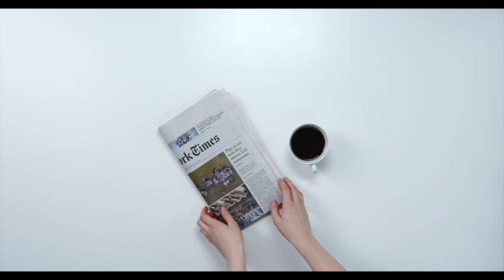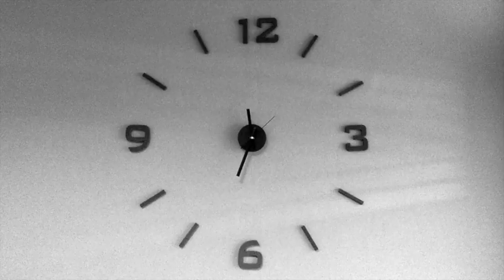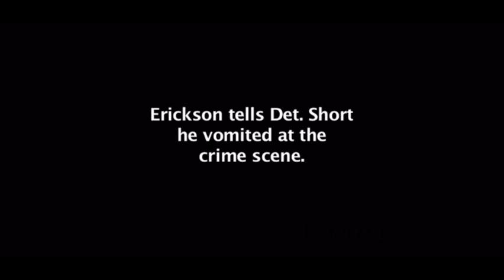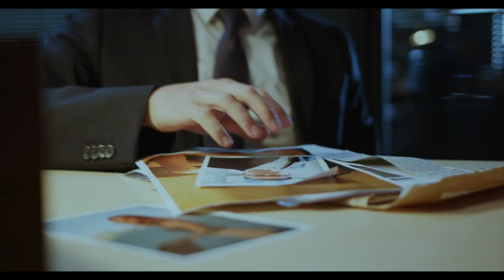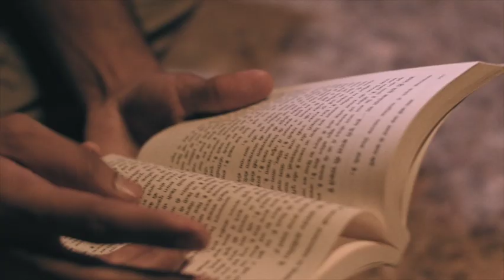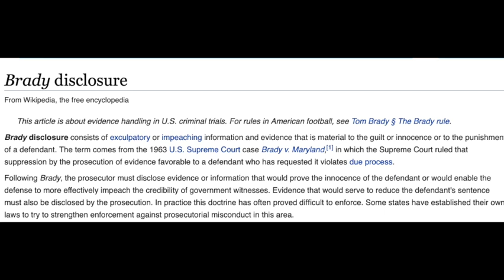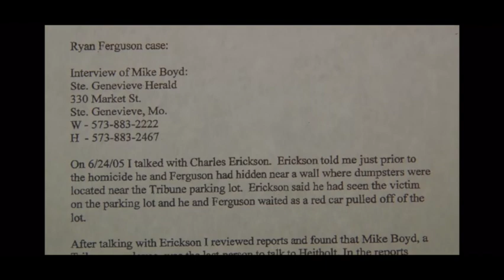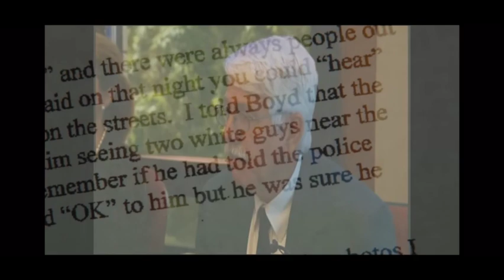Ryan W Ferguson I The Dream Killer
In 2001 Ryan Ferguson was out on a night out with his friend, Charles Erickson. Like any other teenager on a night out they were wasted, blackout drunk, so drunk that Charles Erickson thought they committed murder.
Kent Heitholt was murdered on that same very night that the pair were out, in that same area, a dream of Charles' led him to believe that he and his friend, Ryan were somehow involved, what followed was drama nothing short of the big screen, lies, deceit and injustice. this was the case of Ryan W Ferguson. The Dream Killer